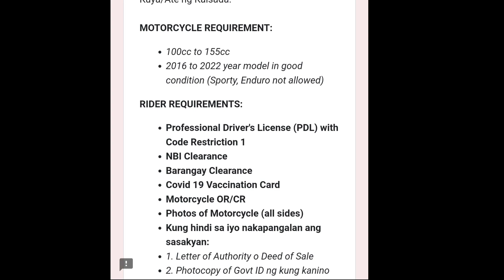My YTX 125... Certified move it rider na... Panalo dito...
Special thanks to Move it driver app.